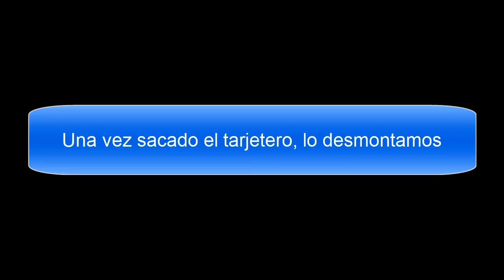Reparar tarjetero Laguna II con plantilla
Fabricación de una plantilla para reparar el tarjetero del Renault Laguna II.